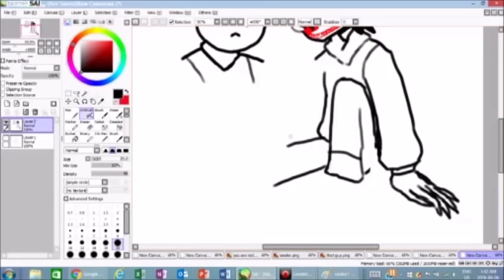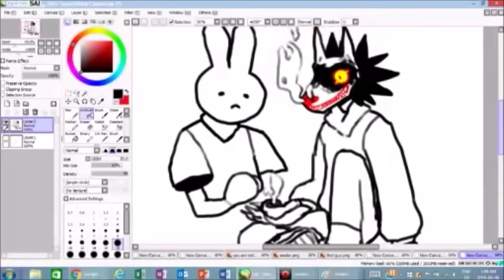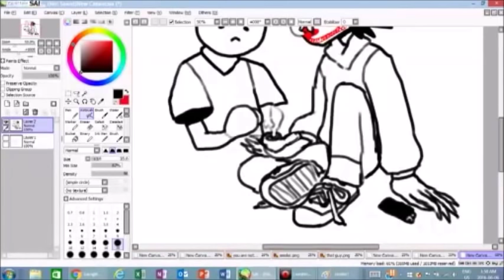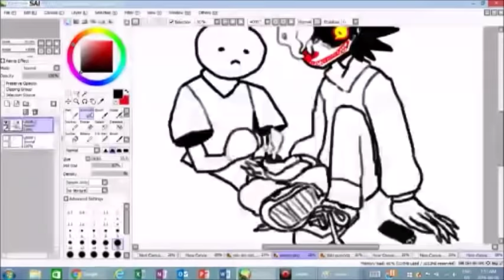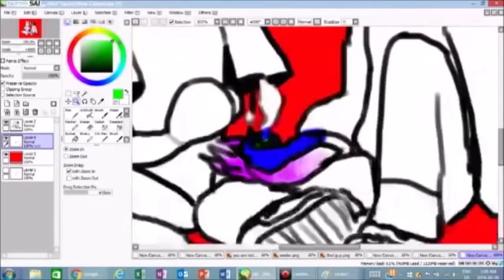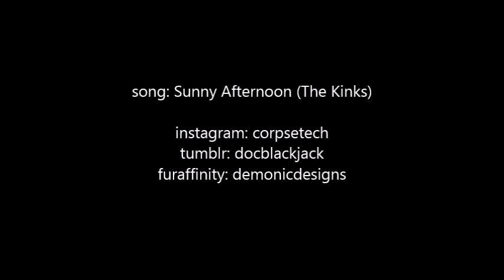Sunny Afternoon (freehand speedpaint)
you may need to turn up the volume, I can not find louder audio for this song :-(